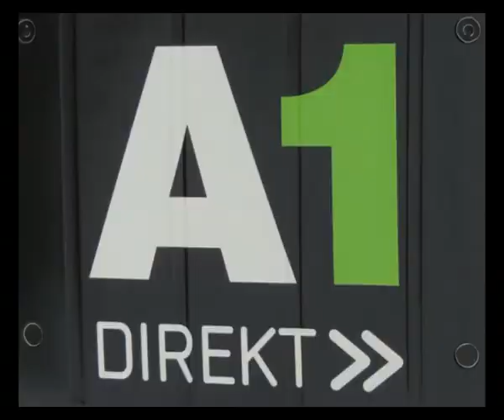ASVALT NIJE PRIMJEREN JER SE ULJE NEVIDI.